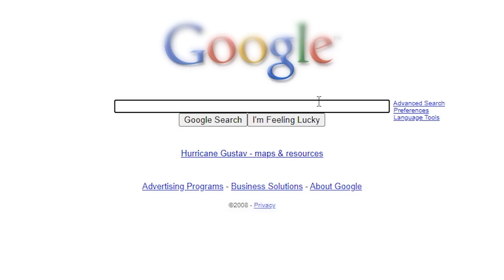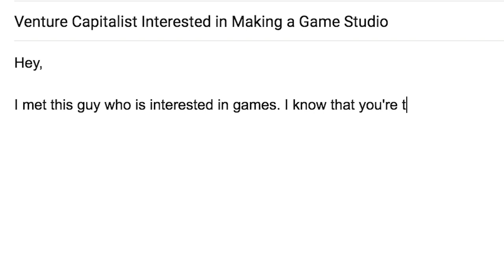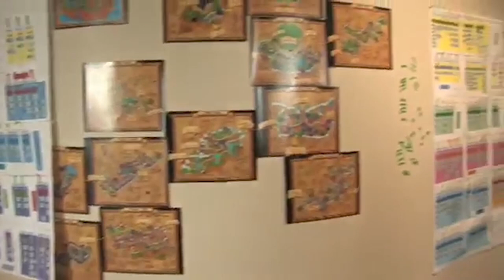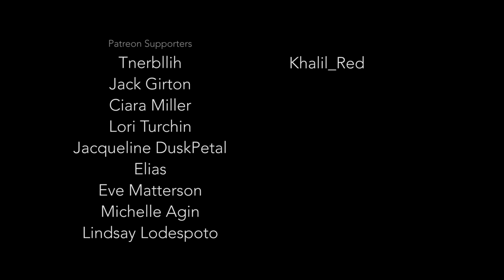Wizard101 Documentary Series - Episode 1 (Long Live the Spiral)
An in-depth look with the original KingsIsle team on the creation of Wizard101.

Follow our progress and suggest new ideas!